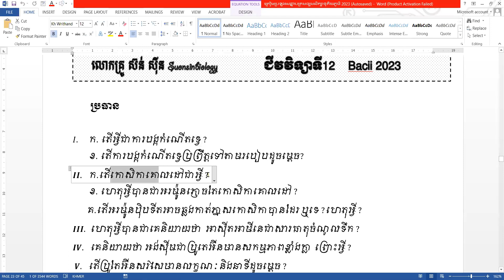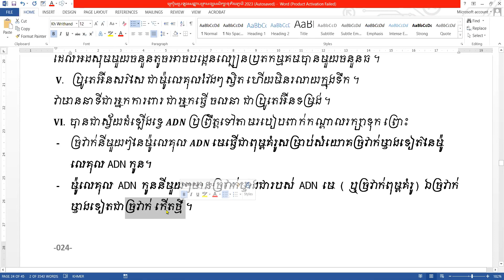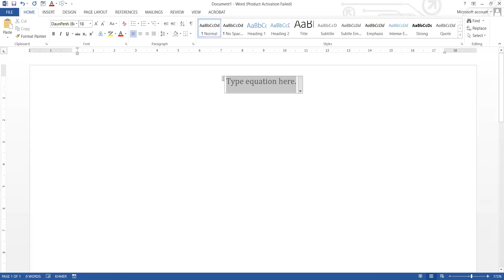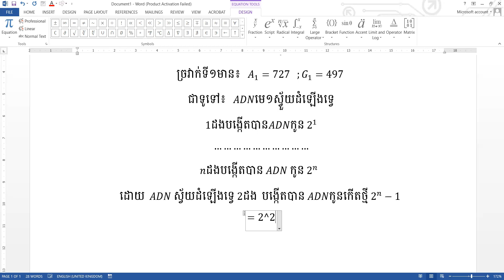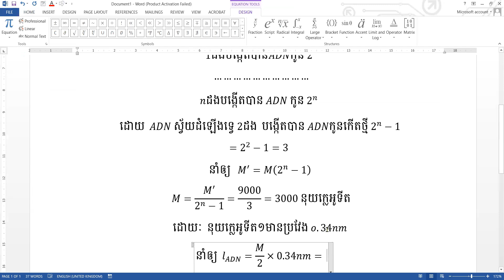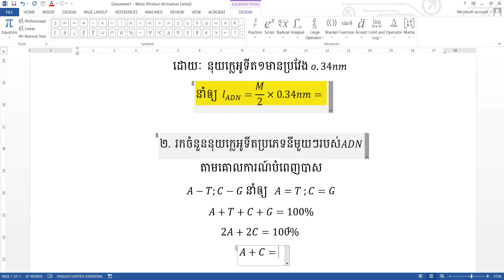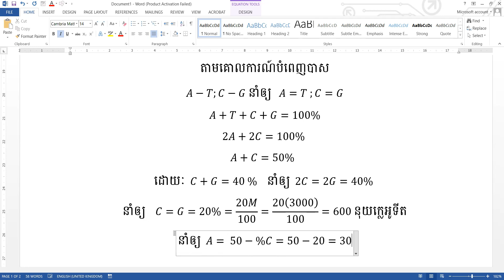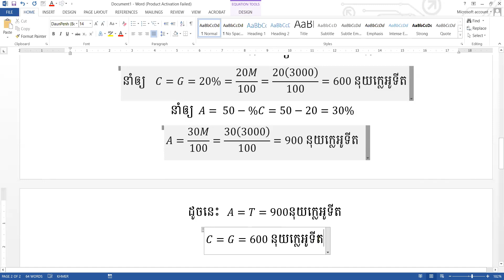ជីវវិទ្យាទី12 || វិញ្ញាសាទី 5A ត្រៀមប្រឡងបាក់ឌុប bacii2023 Suon sinbiology2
ឆាណែល Suon sinbiology ចែករំលែកចំណេះដឹងមុខវិជ្ជា ជីវវិទ្យា សម្រាប់ត្រៀមប្រឡងប្រចាំខែ ឆមាស និង BacII គ្រប់ឆ្នាំសិក្សាជូនប្អូនៗ ជាសិស្សចំណេះទូទៅ ។
    សូមអរគុណចំពោះការគាំទ្រ ចូលចិត្ត របស់បងប្អូន និងសិស្សានុសិស្សទាំងអស់ ទូទាំងប្រទេស ។